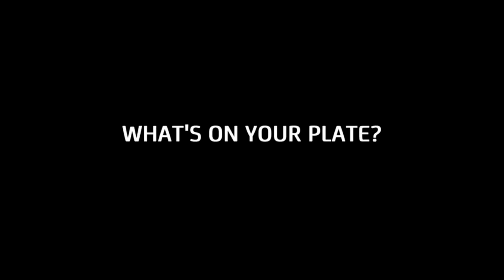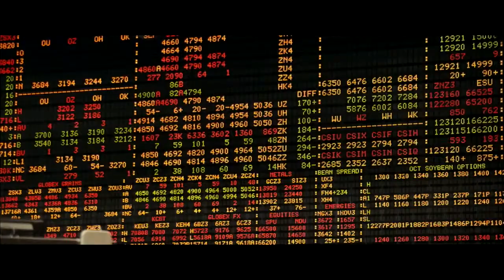10 Billion : What's on your plate TOAFF 2016 Trailer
How will the world feed itself when the population hits 10 Billion.

Screening as part of Take One Action Film Festivals 2016,  14 - 25 September, Edinburgh - Glasgow.